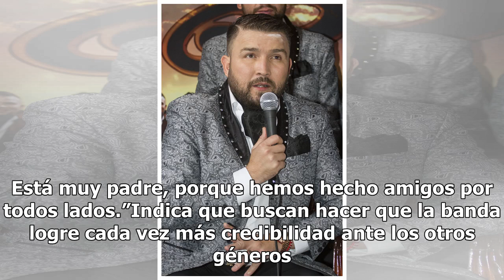Alfonso Lizárraga: Estamos cosechando lo que sembramos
Mazatlán.-Alfonso Lizárraga, líder de la Banda El Recodo, dice sentir un gran agradecimiento por ser profeta en su tierra. Los  integrantes de la agrupación se dicen afortunados de iniciar el Carnaval Internacional de Mazatlán del próximo año con un show especial, que marcará el arranque del festejo...